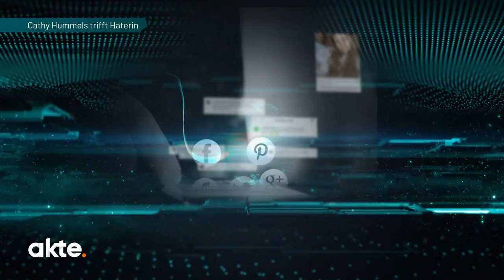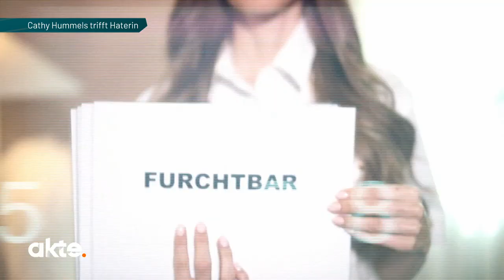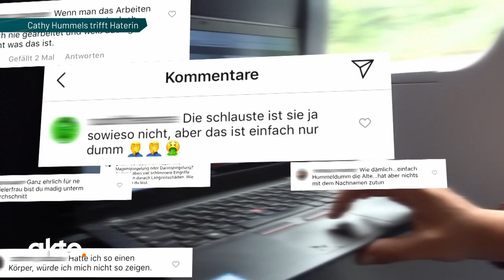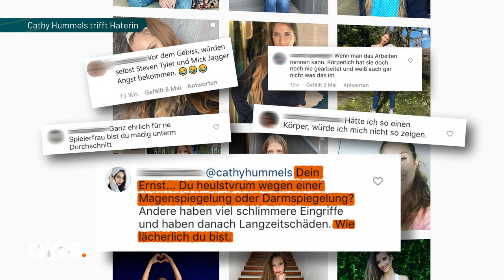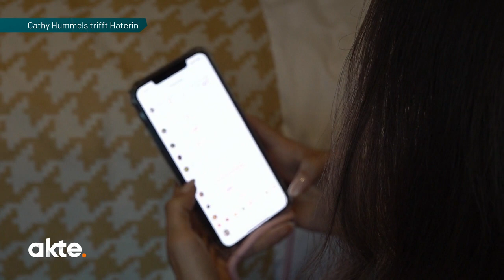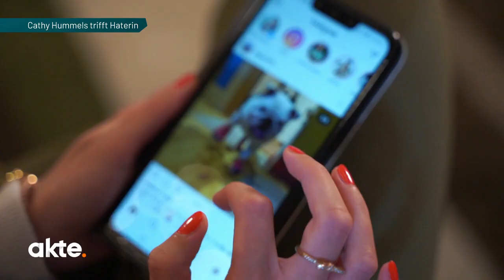MEET YOUR HATER: Cathy Hummels konfrontiert nichtsahnenden Hater | Akte | SAT.1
Influencer sind regelmäßig Hasskommentaren und Bodyshaming ausgesetzt. Hinter den Faces stecken Menschen mit Gefühlen und Unsicherheiten. Akte arrangiert ein Treffen zwischen der Haterin und Cathy Hummels. Der Twist: die Haterin ahnt nicht, was ihr bevorsteht!